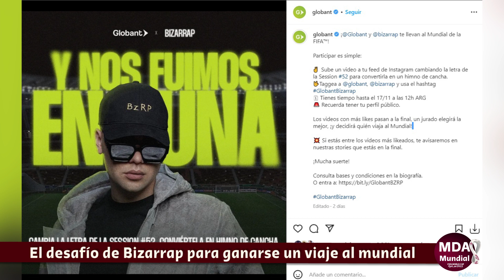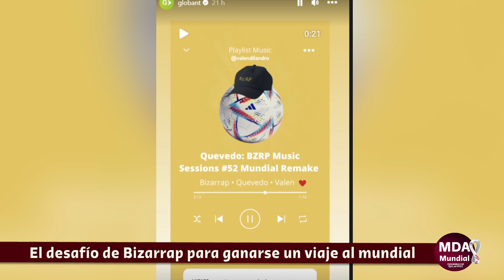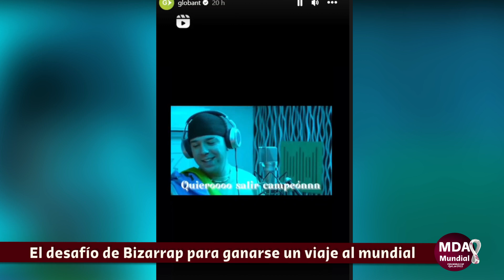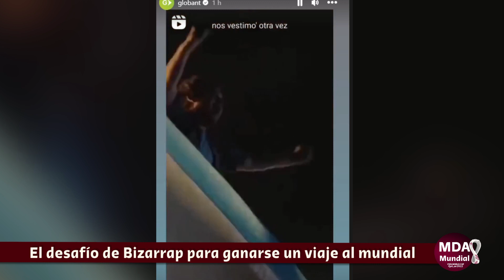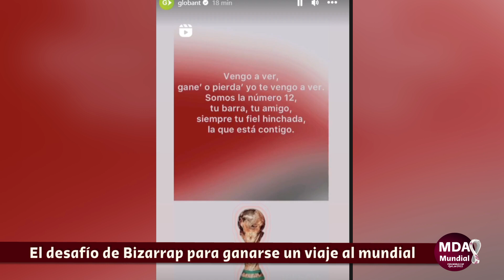El CHALLENGE de BIZARRAP para GANARSE un VIAJE al MUNDIAL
El productor musical en asociación con Globant, la empresa de software y desarrollo tecnológico con influencia a nivel mundial, lanzaron una peculiar campaña para llevar a un ganador a disfrutar de la Copa del mundo próxima a disputarse en Qatar.
Conforme indicaron, la idea es que la gente realice un video utilizando el beat del afamado tema de Bizarrap junto a Quevedo, modificándole la letra para convertirla en una canción de cancha.
A colación de esto el propio Biza compartió una story en donde escribió lo siguiente:
En tanto que desde Globant aclararon lo siguiente.
El límite será el 17 de noviembre, y los videos ya se han ido compartiendo a través de las redes sociales con la intención de poder ganarse un viaje a Qatar, con diferentes comentarios entre los espectadores.